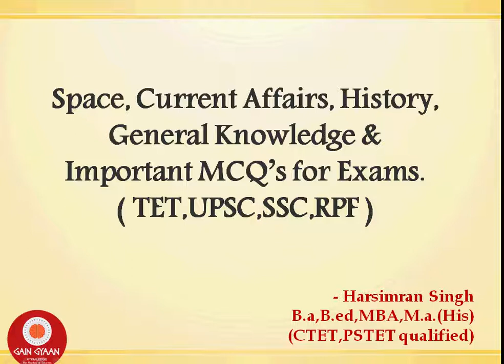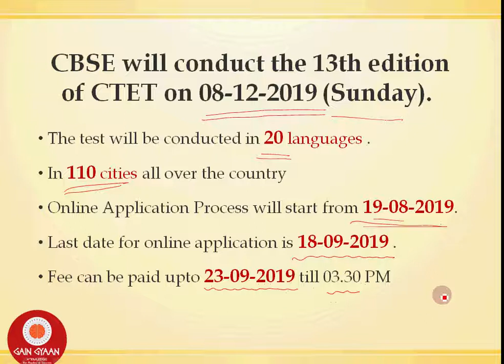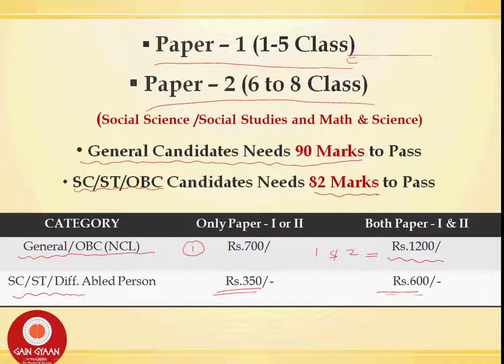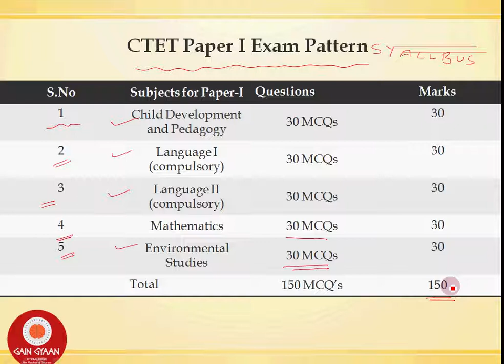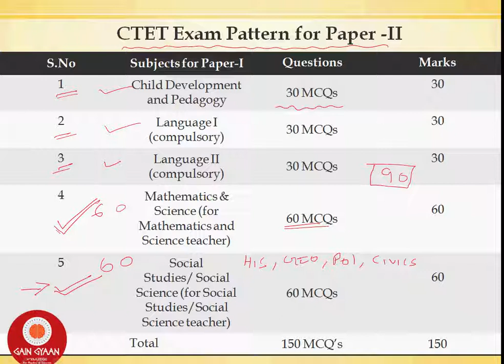CTET 8 Dec 2019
a great opportunity to crack the exam second time in a year for those who fails to crack it in their previous attempt or to improve their marks.
wishing you all the luck for the upcoming Exam.

1 LIKE = More Motivation!